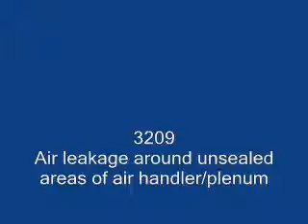3209 Air handler.WMV